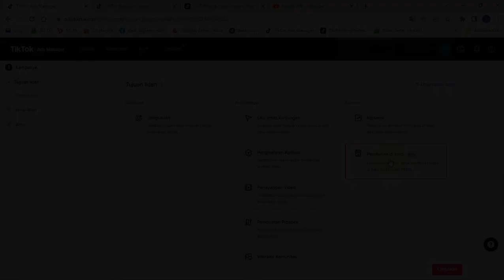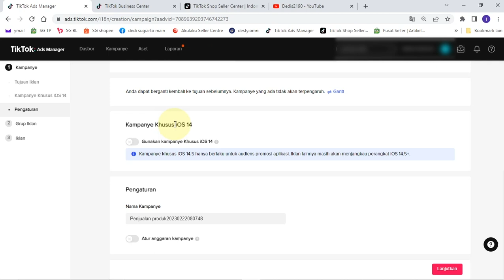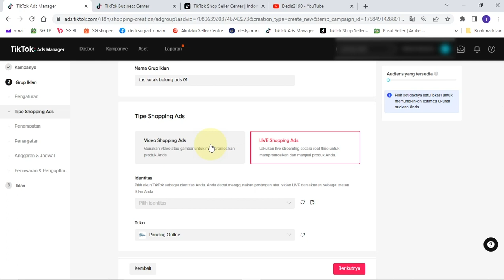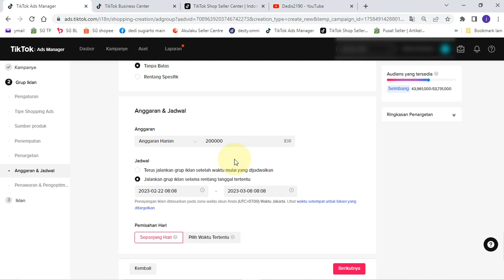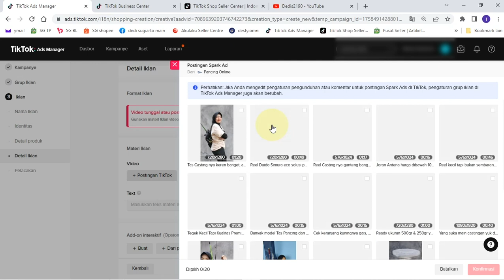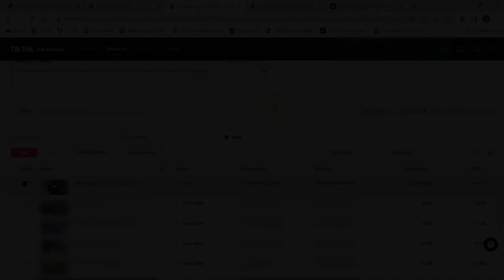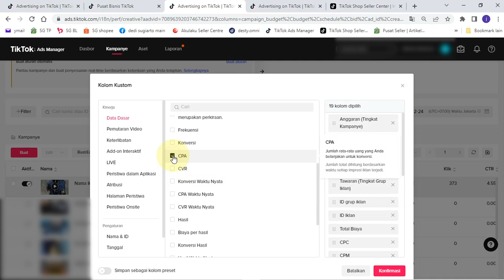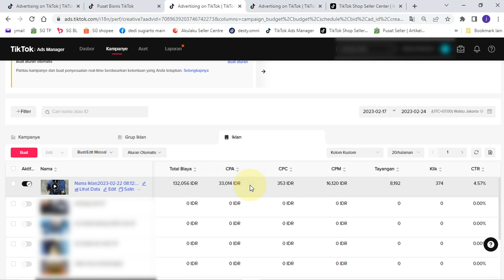PENJUALAN PRODUK WINNING DENGAN TOOLS BARU TIKTOK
penjualan yang sudah winning di tiktok akan kita coba memakai teknik baru tools baru apakah bisa winning seperti yang sebelumnya mari kita simak video berikut...